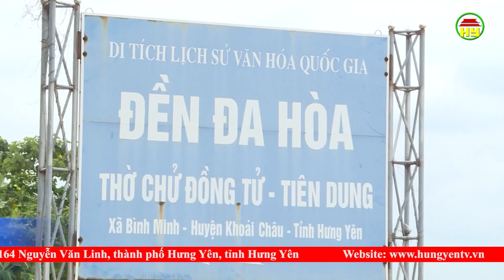Hưng Yên phát huy thế mạnh để phát triển du lịch